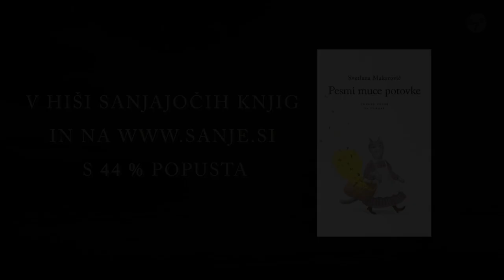Svetlana Makarovič: zbrane pesmi za otroke (Pesmi muce potovke)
lustrirane zbrane pesmi za otroke velike mojstrice verza in umetniške besede so nedvomno eno najlepših leposlovnih del mladinske literature v slovenskem jeziku. Knjiga je nastala v sodelovanju s cvetom dvaintridesetih slovenskih ilustratork in ilustratorjev. Knjiga v snop poveže zajeten izbor pesmic iz pesniških zbirk, lutkovnih predstav, pesnitev in radijskih iger, ki jih je Svetlana Makarovič napisala po lastnih in tujih predlogah. V Pesmih muce potovke se srečajo Sapramiška, Korenčkov palček, vila Malina, kosovirji, coprnica Zofka, Rdeča kapica, žaba Regica, pek Mišmaš, lačni krokodil in mnoga druga domišljijska bitja.

Svetlana Makarovič sodi v nesporen vrh pesniškega ustvarjanja pri nas, po eni strani piše pretresljivo baladno liriko za odrasle, po drugi pa izjemne pravljice za otroke. Je avtorica številnih vrhunskih umetnin, Boris A. Novak je nekoč zapisal, da v njenem obširnem opusu ni niti ene slabe pesmi. Svoje pravljice je predelala v številne radijske igre in lutkovne ter igrane predstave, pesmi je tudi sama uglasbila. Makarovičeva je namreč tudi izvrstna glasbenica in avtorica imenitnih šansonov – gre  za edinstveno, izvirno in vsestransko umetnico, ki nemalokrat svoja besedila pospremi tudi z ilustracijami.

Pesmi muce potovke so obsežna zbirka pesmi, nabranih iz njenih pesniških zbirk, songov iz lutkovnih predstav in radijskih iger, ki jih je napisala po lastnih in tujih predlogah, in manj znanih pesnitev. V knjigi lahko beremo pesmice Sapramiške, Korenčkovega palčka, sovice Oke, coprnice Zofke, kosovirjev, takšnih in drugačnih strahov, Rdeče kapice, kokokoške Emilije, peka Mišmaša in še mnoge druge. Razdeljene so v dvaintrideset pesemskih sklopov, pri čemer je vsakega ilustrirala druga ilustratorka ali ilustrator, triintrideseti sklop pesmi z mačjo tematiko, tako zvanih mačnic, pa je mehko razpreden po vsej knjigi. Mnoge pesmi že dobro poznamo, precej pa je takšnih, ki jih v tej čudoviti knjigi beremo prvič, saj doslej še niso izšle. Pesmi, ki jih je Makarovičeva napisala za otroke, so duhovite, pikre, pretresljive, malček prismuknjene pa tudi ljubke in izrazito lirične. Tako ni nič nenavadnega, da jih, tako kot njene imenitne pravljice, radi beremo tudi odrasli. V Pesmih muce potovke so prvič zbrane v cvetoberu, s tem pa smo dobili eno najpomembnejših in najdragocenejših knjig na področju otroškega leposlovja na Slovenskem.

Spremni besedi sta prispevala pesnik Boris A. Novak ter urednik Žiga Kosec.

Obseg: 344 strani

Kje najti SANJE?